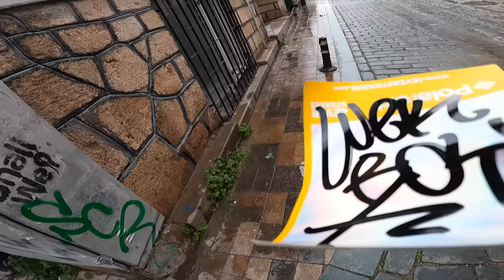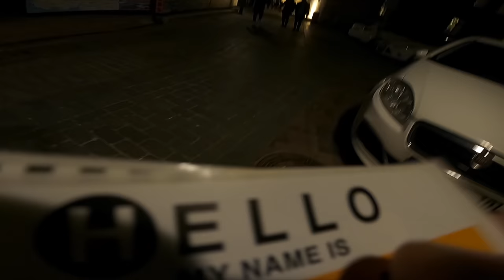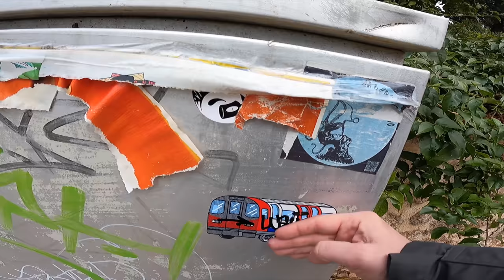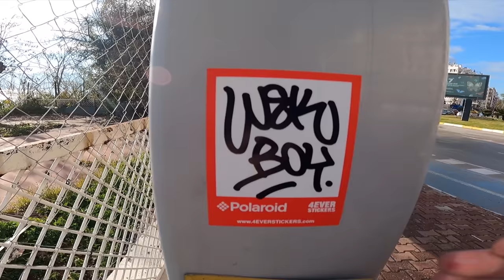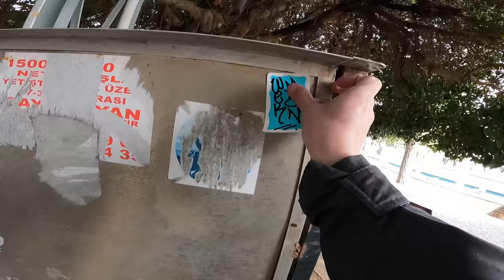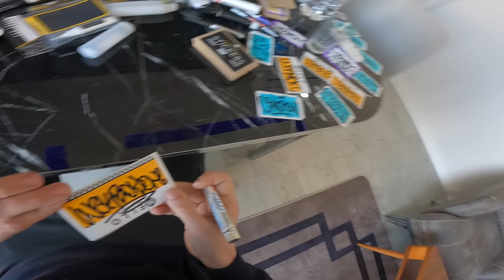Graffiti patrol pART55 Lifestyle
Graffiti Tags stickers throw lifestyle